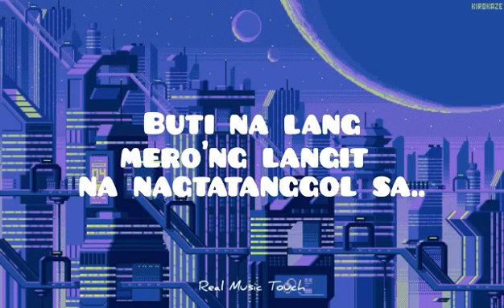Antukin-Rico Blanco(Lyrics)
Iniwan ka na ng eroplano
Okay lang, baby, huwag kang magbago
Dito ka lang humimbing sa aking piling, antukin

Kukupkupin na lang kita
Sorry, wala ka nang magagawa
Mahalin mo na lang ako nang sobra-sobra
Para patas naman tayo, 'di ba?

Sasalubungin natin ang kinabukasan
Nang walang takot at walang pangamba
Tadhana'y mayro'ng trip na makapangyarihan
Kung ayaw, may dahilan, kung gusto, palaging mayro'ng paraan

Hoo-hoo-ooh...

Pinaiyak ka ng manghuhula
Hindi na raw tayo magkasamang tatanda
Buti na lang, mayro'ng langit na nagtatanggol sa
Pag-ibig na pursigido't matiyaga

Long as we stand as one
Ano man ang ating makabangga
Nothing will ever break us
Wala talaga, as in wala

Kung ayaw, may dahilan
Kung gusto, hahalikan na lang natin ang kinabukasan
Nang buong loob at yayakapin pa
Tadhana'y medyo overrated kung minsan

Gumawa na lang tayo ng paraan
Gumawa na lang tayo ng... (baby)